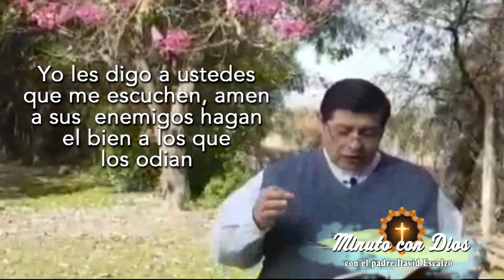Evangelio del día jueves 10 de septiembre•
Jesús nos invita a distinguirnos frente a los demás, si en verdad en algo nos debemos distinguir es en el Amor: "Si aman a aquellos que los aman,! ¿Que mérito tienen?" "Sean misericordiosos, como el Padre de ustedes es misericordioso" Todo ésto nos lleva a una relación cercana a Dios, pero también nos distingue en una relación fraterna con nuestros hermanos. Señor hazme un corazón semejante al tuyo!!!